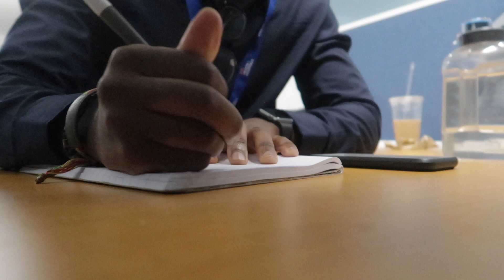Day in the Life: Pharmacy Administration *Rotation*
Hello friends! Just wanted to share my second APPE rotation in Health-System Pharmacy Administration. Definitely learned a lot during this rotation so I also included timestamps throughout the video to make it easier to navigate.

Timestamps:
0:00 Intro
0:29 Cinematic Trip to Work
1:57 Opening
2:56 Formulary
3:38 Drug Information Questions
6:20 P&T Committee
10:15 Chief Intern
13:22 Final Impressions

About Me: Hello my name is Robert Thompson-Eshun and I am a graduate student studying pharmacy at St. John's University.

Mission: This channel is dedicated to helping pharmacy students to reach their full potential in their professional careers. As well as giving prospective pharmacy students an insight into life at pharmacy school. I hope these videos are helpful.

How To Show Support: If you appreciate the hard work that goes into this video.